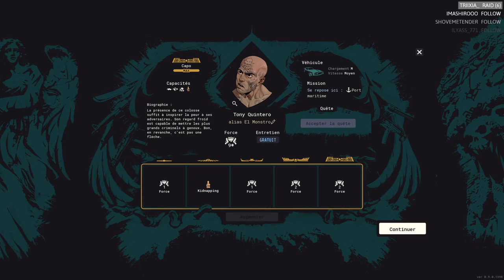12 - Assassinat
Mon garçon, aujourd’hui pour tes besoins d’argents on va devenir partenaires. Tu vas gérer le cartel dans notre belle région d’amérique centrale.

Si ce jeu vous intéresse, vous pouvez l'acheter [en utilisant mon lien partenaire sur Humble Bundle]